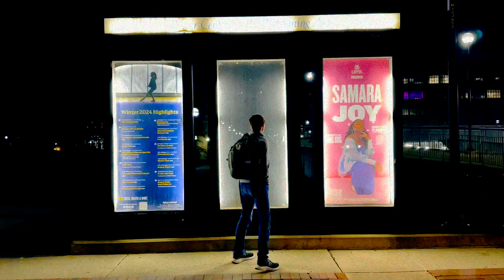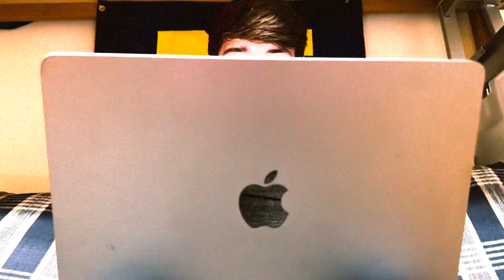Leben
Hier ist mein Film über das Sinn des Lebens.